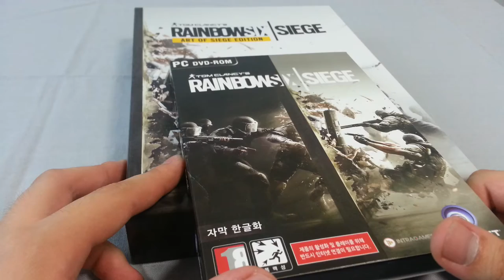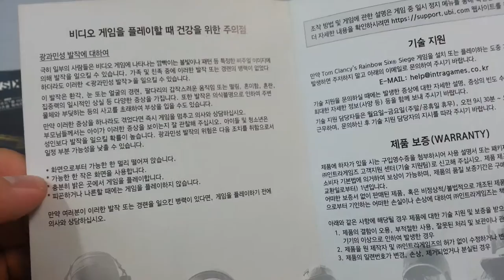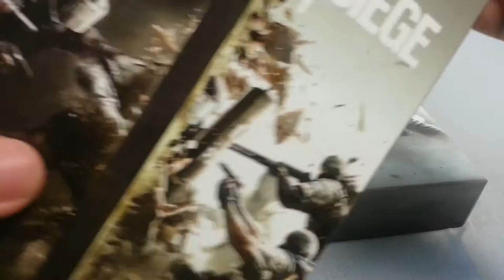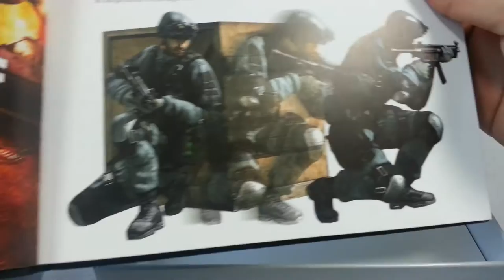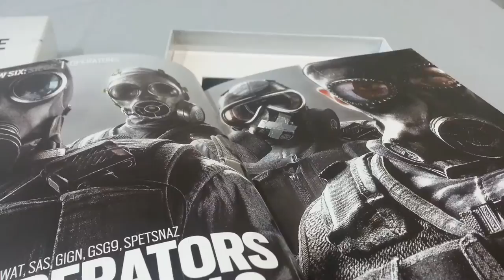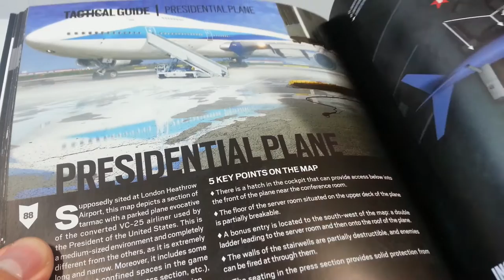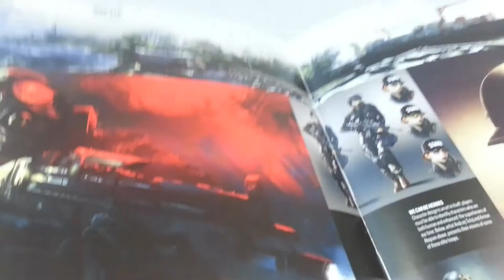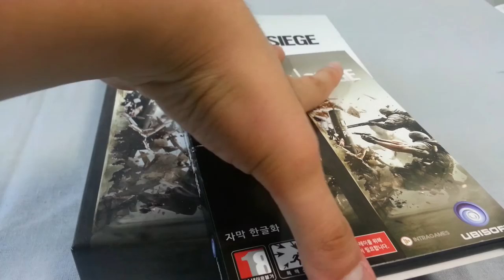[언박싱] - 레인보우 식스 시즈 아트 오브 시즈 에디션 패키지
레인보우 식스 시즈 아트 오브 시즈 에디션 입니다.
한국 정발에서는 가방이랑 뱃지, 모자등을 주는 한정판이 아닌...
아트 오브 시즈 에디션이 한정판으로 나와서 엄청 아쉽...

레인보우 식스 시즈 아트 오브 시즈 에디션은
스틸 케이스 / 영문으로 적혀진 가이드 북과 레인보우 식스 시즈가
포함 되어 있습니다.